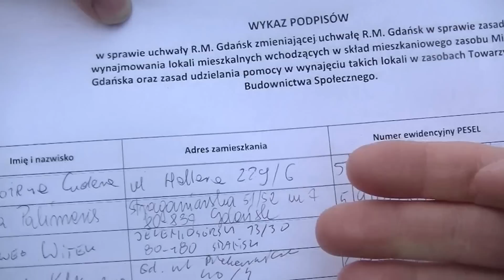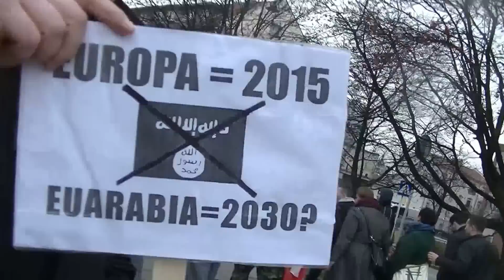DEMONSTRACJA PRZECIW IMIGRANTOM W GDAŃSKU 22.11.2015 r.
W Gdansku różne organizacje pozarządowe zorganizowały demonstracje przeciw sprowadzaniu do Polski emigrantów z krajów afrykańskich w ktorych tocżą się działania wojenne takich jak Syria, Malia, Egipt.Ludzie , ktorzy to przyszli na tę demonstrację spotkali się pod pomnikiem Jana III Sobieskiego i po  przemówieniach przemaszertowali po sztandarami biało-czerwonymi  do pomnika poległych obrońców poczty Polskiej w Gdańsku przy Technikum Łączności ,   gdzie w spólnie wiecowano..Czerwony Korsarz przeprowadził rozmowy z młodymi uczestnikami tej demonstacji...

POMOIRSKA TELEWIZJA NARODOWA
red.Sławomir Ziembiński